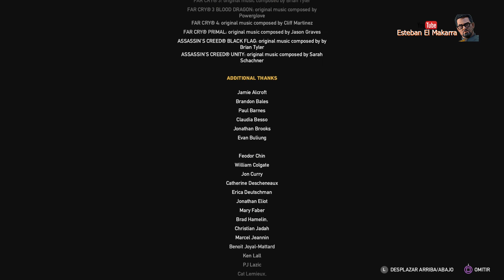151 Donde empezó todo Far Cry 5